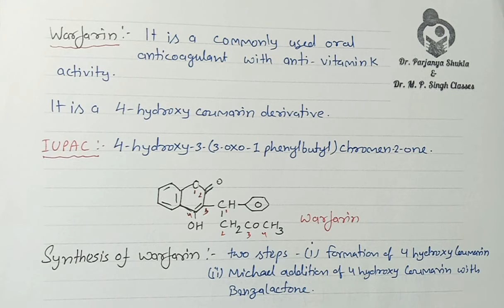Anticoagulants | Synthesis of Warfarin | Intro, Classification of Anticoagulants | BP 501T L~43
In this video we will discuss Anticoagulant Agents it's introduction, classification, structure and Uses With Synthesis of Warfarin with Mechanism. Video is useful for B. Pharm, D. Pharm, M. Pharm, GATE and GPAT Students.

Get PDF of this topic from Below Link

For More Video lectures on Medicinal Chemistry For B. pharm 5th sem BP 501T click on following link~